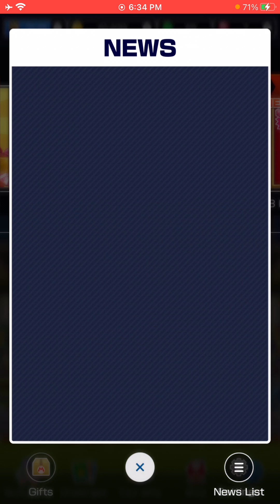Singapore tour run-through! Vacation Luigi is here!